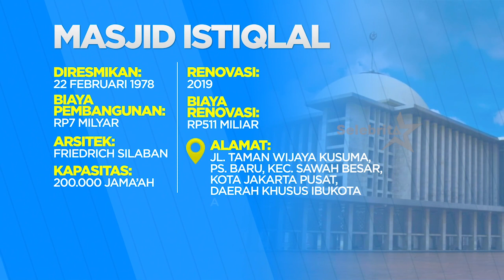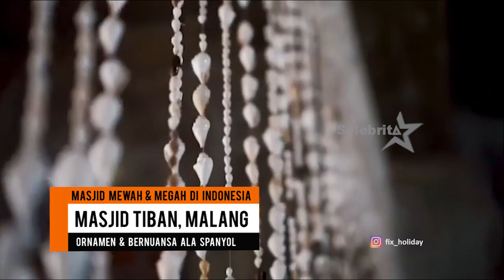Selebrita Siang On The Weekend I Kompilasi Masjid Megah & Mewah di Indonesia |23 Mei 2021